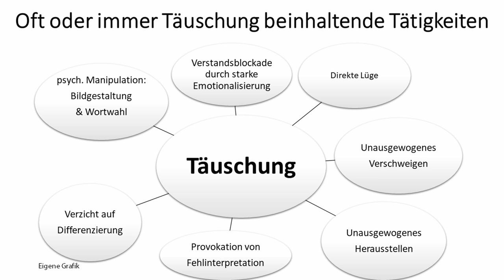Wie Jan Josef Liefers bei Maybrit Illner das ZDF dazu bringt, die Sendung 7 Minuten zu überziehen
Maybritt Illner fragt Jan Josef Liefers am 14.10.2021 am Ende der regulären Sendezeit bei 0:59h, was dieser sich für den Winter 2021 wünsche und erwartet anscheinend kaum mehr als ein paar Floskeln. Stattdessen wird das Schlussstatement zu einer höflich formulierten Abrechnung, die für die Leute genau verständlich ist. Das ZDF möchte die Zuschauer anscheinend so aus der Sendung nicht entlassen und überzieht um ganze 7 Minuten, damit möglicherweise den anderen Gästen noch etwas Zeit bleibt, die Zuschauer mit einem anderen Narrativ aus der Sendung zu führen.

0:00 Einleitung
0:25 O-Ton Maybrit Illner 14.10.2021 mit Kommentaren
5:11 Kommentar mit Ausschnitten

Maybrit Illner vom 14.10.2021 mit Jan Josef Liefers (Schauspieler), Karl Lauterbach (SPD), Klaus Stöhr (Virologe, Epidemiologe, Impfstoffexperte), Ute Teichert (Vorsitzende Bundesverband der Ärztinnen und Ärzte des Öffentlichen Gesundheitsdienstes (BVÖGD)
und Thomas Walde ( Leiter des ZDF-Studios Südwesteuropa mit Sitz in Paris u.a. zuständig für die Berichterstattung aus Frankreich, Spanien, Portugal), ganze Sendung:

Bankverbindung
Politik, Psychologie & anderes
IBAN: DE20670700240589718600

Wichtige Informationen:
Metastudie von John Ioannidis zur Feststellung der Mortalität von Covid-19:

Nachrichten:
Lion Media

Virale Videos:
Ritter der Meinungsfreiheit, Die Wahrheit des Admirals
Für Gerechtigkeit
CLIPS Returns
_horizont_
Toni Bartl
Andreas Patzwahl

Rin99er - Kommentierung

Gleichberechtigt – Wahlkampfstrategie

MMnewsTV – Kommentierung

Honigwabe - Streams